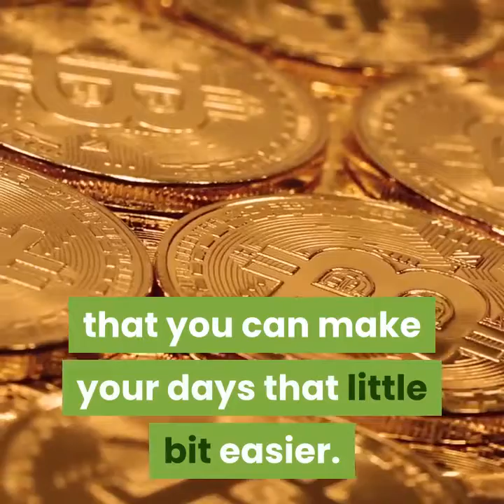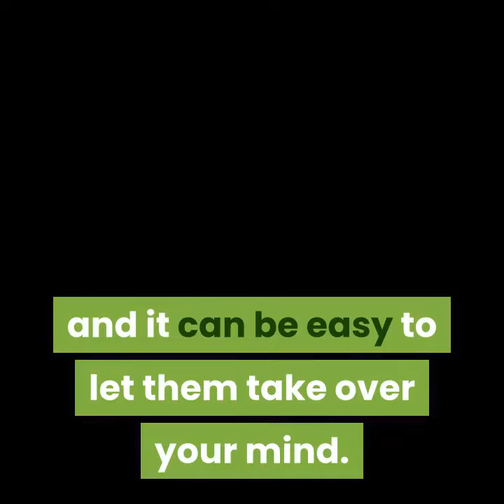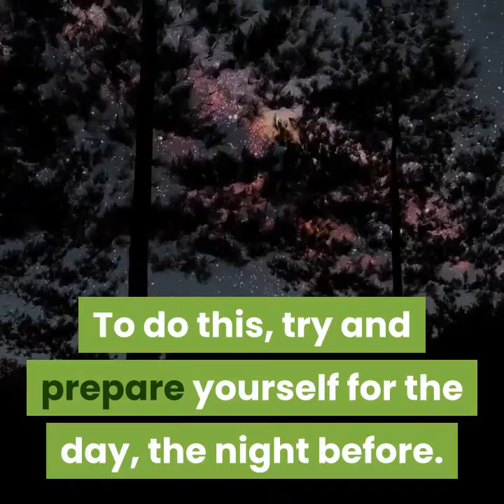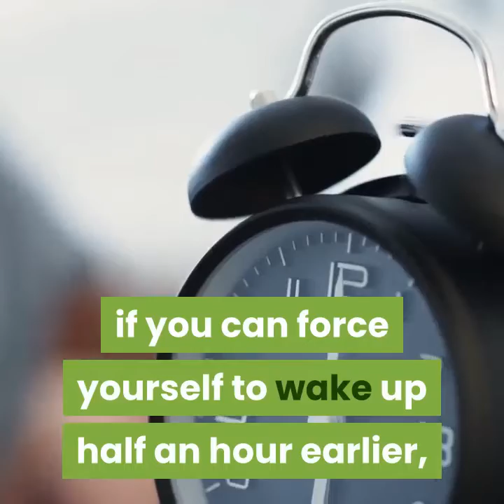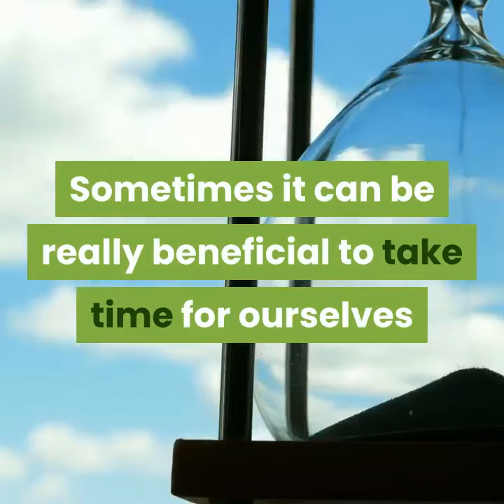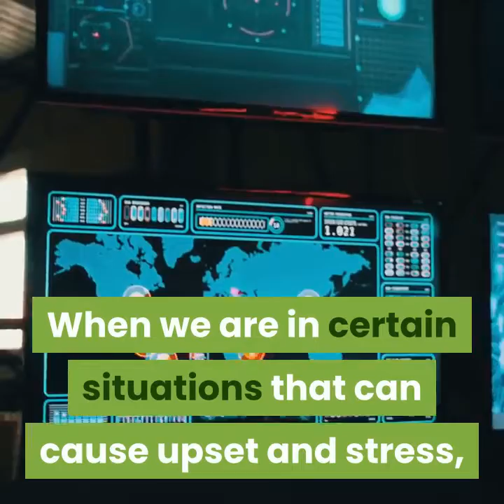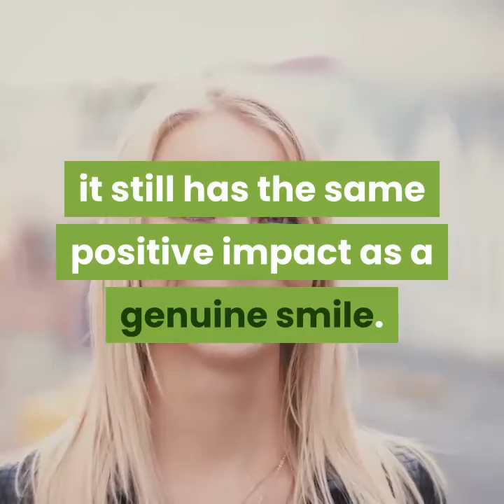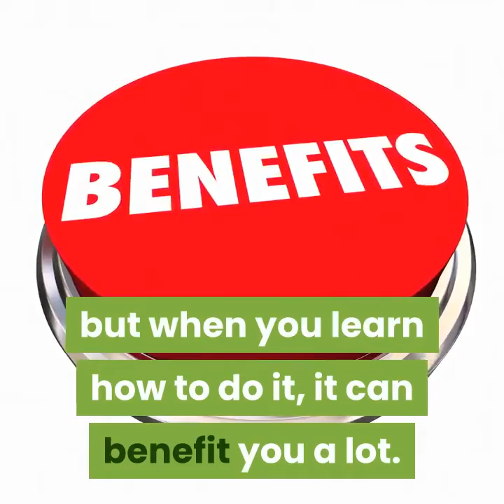How To Have A Good Day And Stay Positive No Matter What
In this article, I am going to discuss some things that you can do which can really improve your day and keep you more positive, which should then help you to have more positive thoughts. Before I share with you what you can do to have a good day, let’s take a quick look at why positive thinking is important and how it can benefit us in our daily lives.